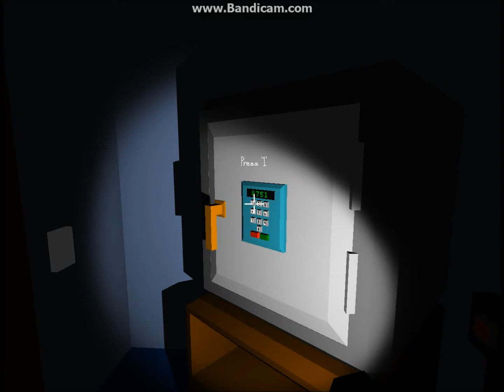The Very organized Thief PC Gameplay-KANGAROO!!!